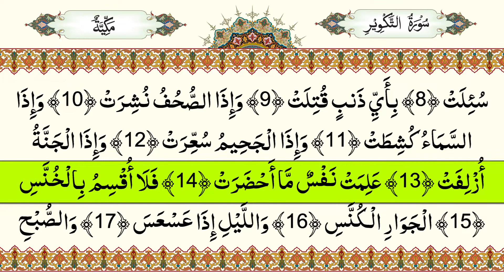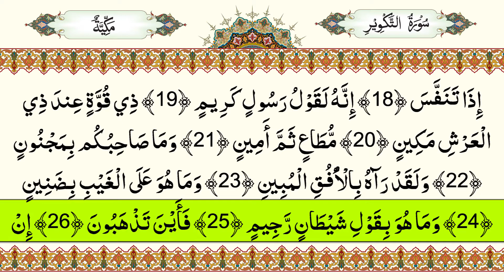081 - Surah At-Takwir - Without Ad